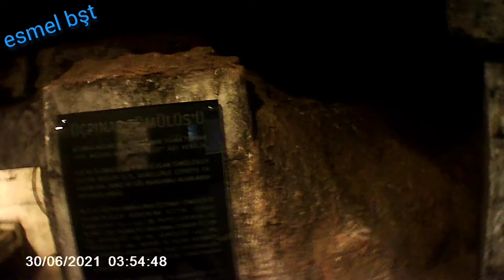ARABA MÜZESİ TOFAŞ ARABALARIN TÜMÜ (car museum)